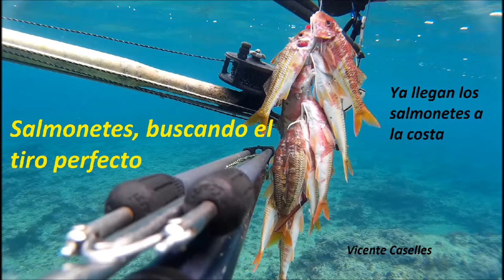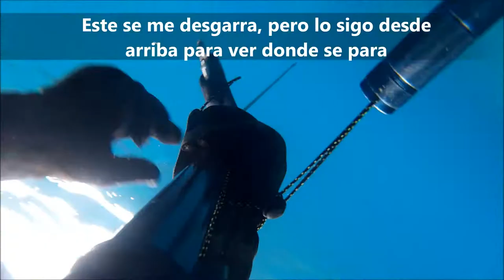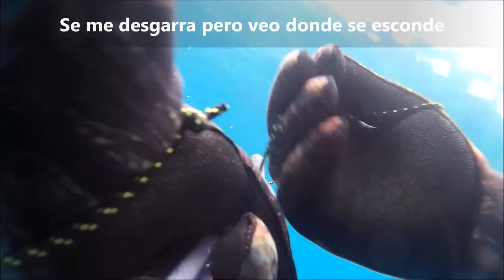Pesca submarina Salmonetes buscando el tiro perfecto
En esta mañana de pesca submarina conseguí pescar unos cuantos salmonetes. Esto es una recopilación de tiros que filmé y he editado, espero que os guste y que veáis otros de mis videos.
El fusil utilizado es un antiguo beuchat y la cámara una SJ4000.